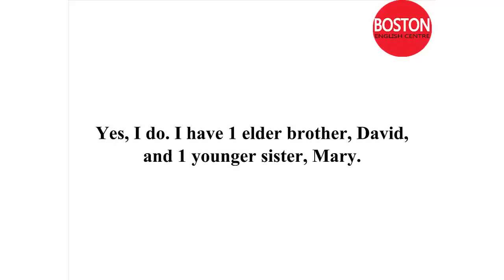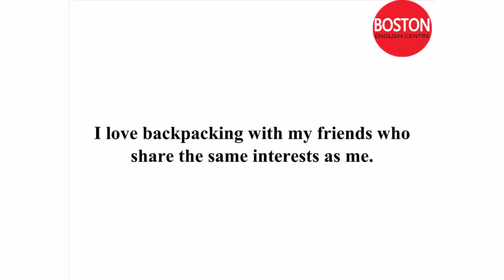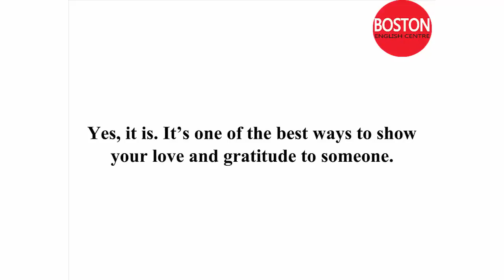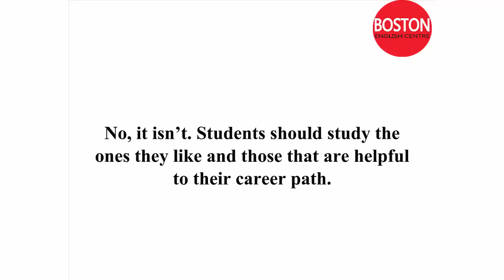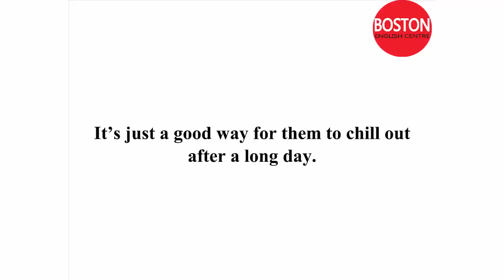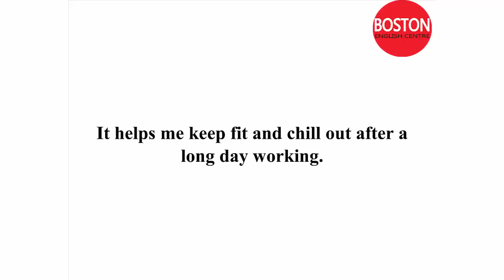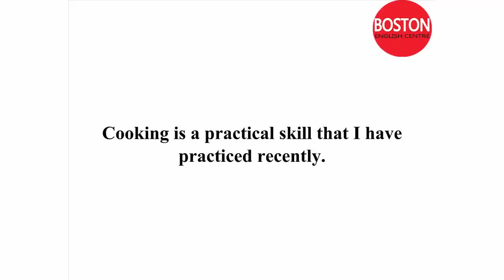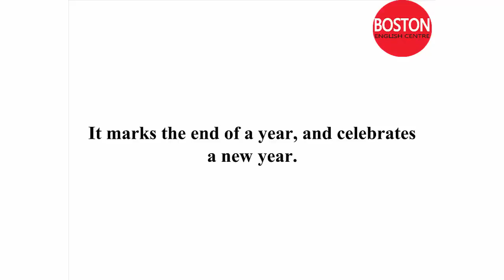30 English dialogues for Daily life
30 English dialogues and conversations for Daily life